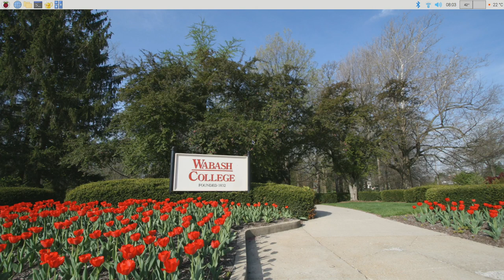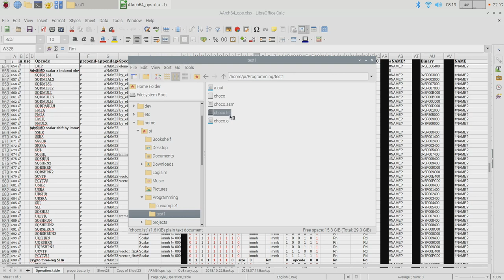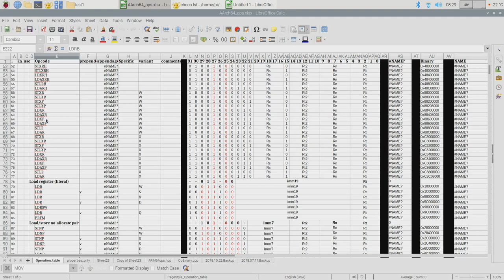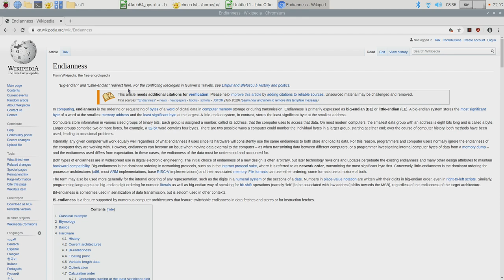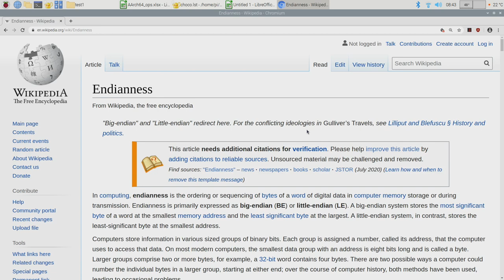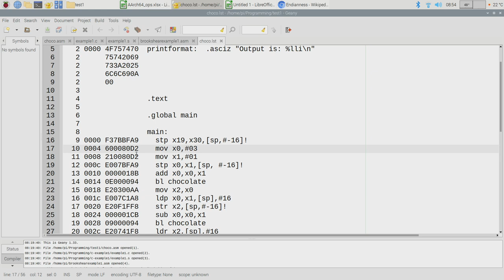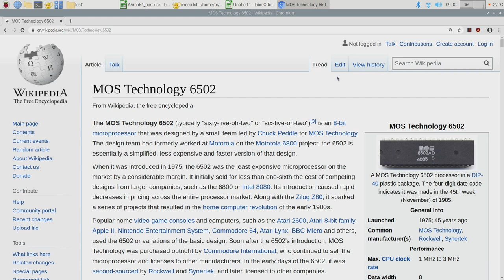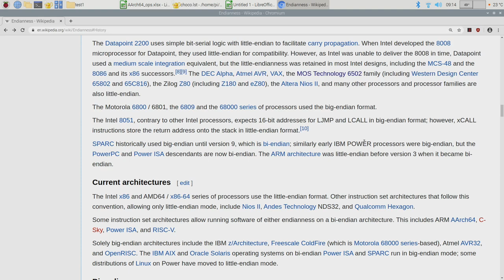CSC241: 27 August, ARM op-codes, listings, and big vs. little Endian architectures